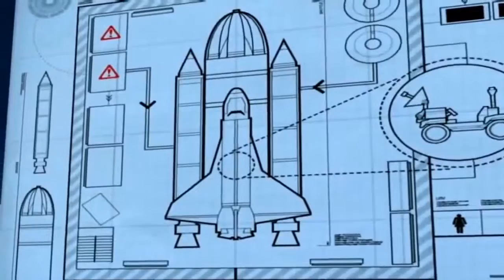Lego City Police Lego Firetruck Movie Cartoons about Lego City Lego City Movies for kids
Lego City Police Lego Firetruck Movie Cartoons about Lego City Lego City Movies for kids to enjoy with another great long movie to keep them entertained while learning and having fun.